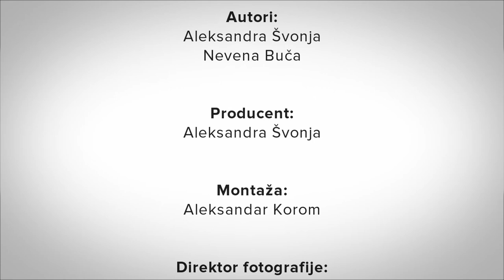Hiperaktivnost kod dece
Pričajmo o tome sa Nevenom Buča je serijal o mentalnom zdravlju, prevenciji i potencijalnim rešenjima za psihološke probleme. U 12 epizoda, Nevena Buča je ugostila stručnjake - psihologe i psihoterapeute koji će nas naučiti kako da prepoznamo određena stanja i kako da na pravi način reagujemo kako bismo pomogli sebi i drugima.

Ovaj TV serijal nije povezan sa Psihološkim savetovalištem za studente i njihovim projektom "Pričajmo o tome".

Autori: Nevena Buča i Aleksandra Švonja
Producent: Aleksandra Švonja
Direktor fotografije: Dalibor Tonković
Montaža: Aleksandar Korom
Kompozitor muzike za špicu: Nevena Buča
Animacija: Deana Petrović
Dizajn portreta: Željka Vojnović
Saradnici: Vanja Espinar i Jovanka Milivojević
Produkcija: Classica Nova
Proizvodnja: jun, 2021.